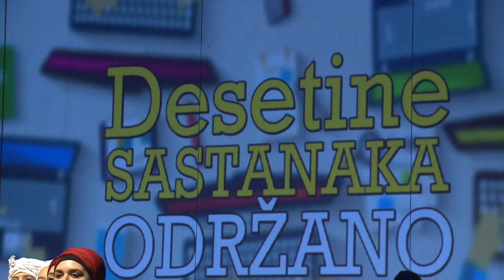Održana konferencija ˝12 godina prilika za mlade˝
Program omladinske banke Fondacije tuzlanske zajednice, ove godine slavi 12 godina uspješnog rada sa mladima, rada u kojem su mladi odlučivali o projektima mladih, dodjeljivali sredstva, monitorisali rad, i zajedno unapređivali život u pet lokalnih zajednica Tuzlanskog kantona.

U Narodnom pozorištu Tuzla je tim povodom upriličena konferencija pod nazivom „12 godina prilika za mlade˝, na kojoj su se okupili svi nekadašnji, ali i trenutni članovi odbora.

Podsjećamo Omladinska banka je program koji na jedinstven način uključuje mlade u aktivnosti za dobrobit zajednice. Do sada je podržano preko 340 projekata, uloženo preko 270 hiljada KM a u odbore je bilo uključeno oko 550 mladih.

Fondacija tuzlanske zajednice nastavit će pratiti potrebe mladih i u skladu s tim kreirati nove programe.